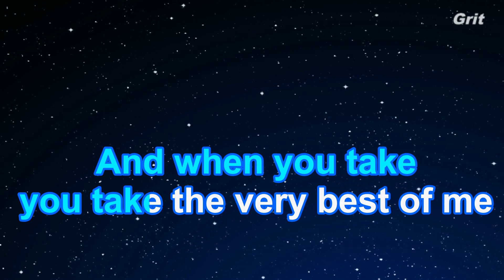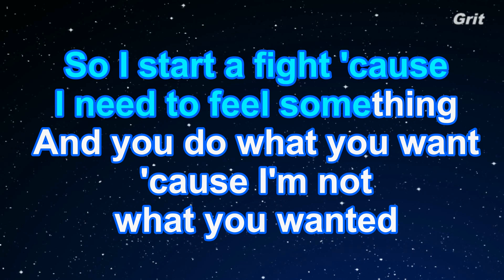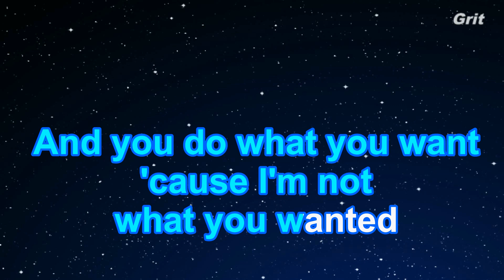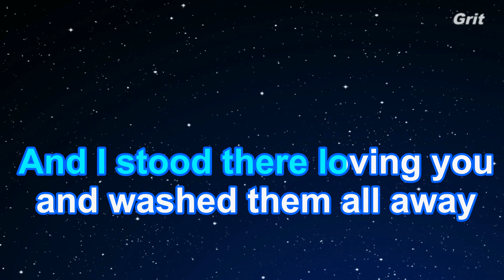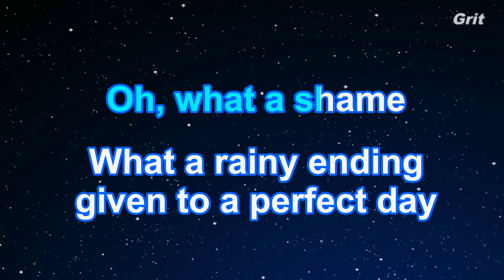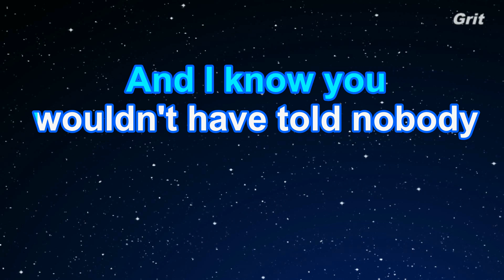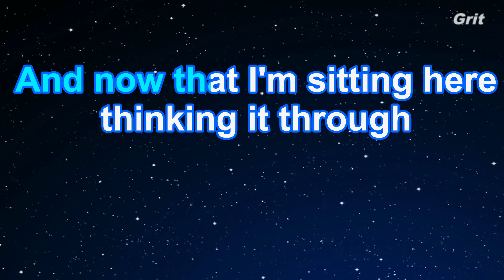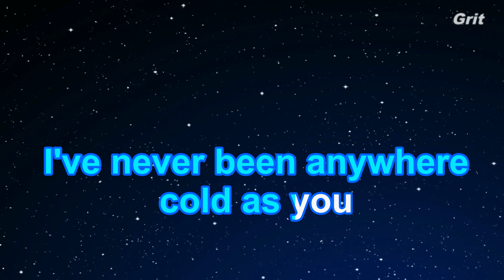Cold as You -Taylor Swift Karaoke【No Guide Melody】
コールド・アズ・ユー　テイラー・スィフト　カラオケ　ガイドメロディなし